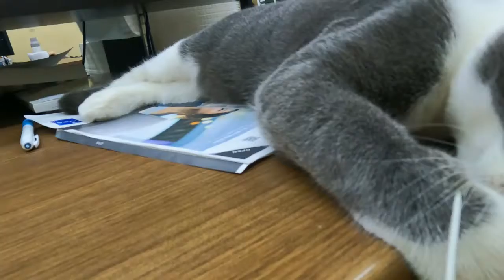イヤフォンを取り上げられたかわいそうな猫を見てあげてください Look at the poor cat whose earphones were picked up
イヤフォンであそぶのがだいすきなしかぞう
イヤフォンを使おうとすると悲しそうです🤣

しかぞう🐾「イヤフォン使ってたのに～」